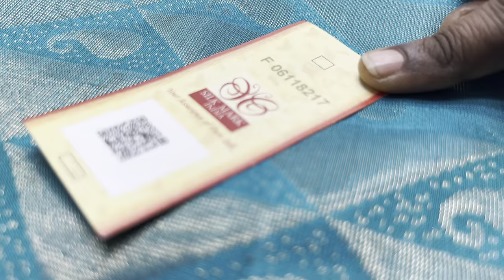Zari Border Soft Silk Sarees